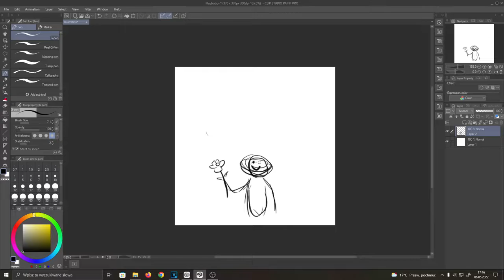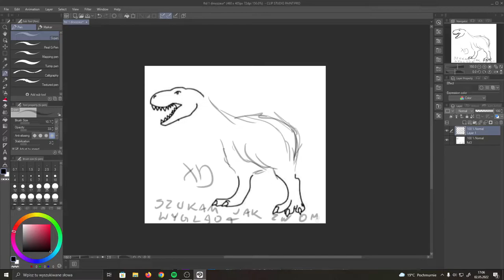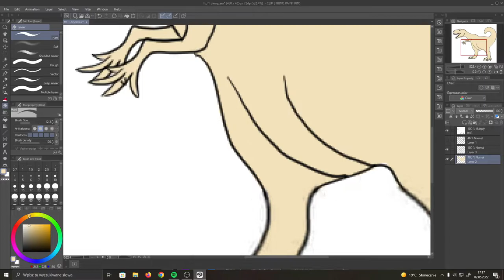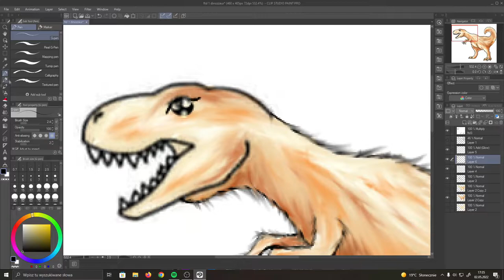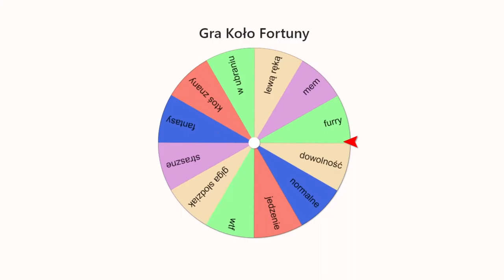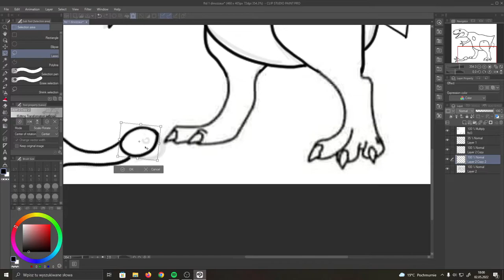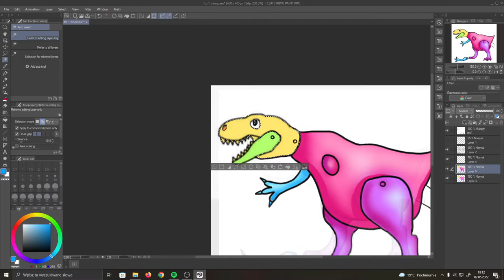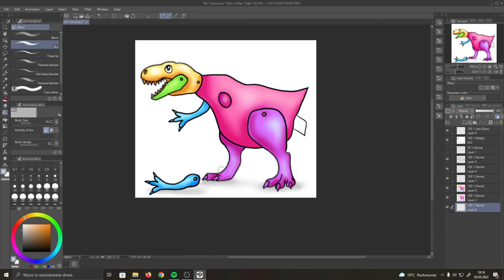DOKOŃCZ RYSUNEK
Siemanko Słodziaku!

Jest to mój pierwszy film związany stricte z rysowaniem, więc jestem strasznie ciekawa, jak się przyjmie. Jak widać po tytule - wykonałam pewien 'challenge', polegający na dokończeniu wcześniej wybranego rysunku. W tym przypadku - dinozaura. Zapraszam do oglądanka :3

kc all mniejniżtrzy